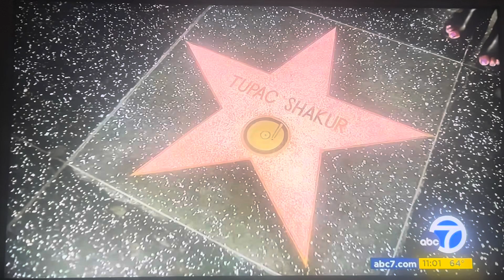KABC ABC 7 Eyewitness News at 11pm teaser and cold open September 29, 2023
With Marc Brown
Taken after ABC News “20/20” special “Happily Never After” on Friday, September 29, 2023 on KABC-TV 7 Los Angeles, California.